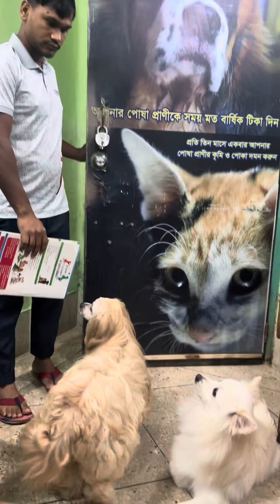Emergency Veterinary Clinic; Avian Vet: Dog Cat Vaccine: Vet Surgery: 01752987436, 01912251312